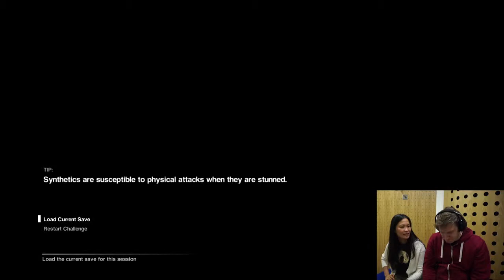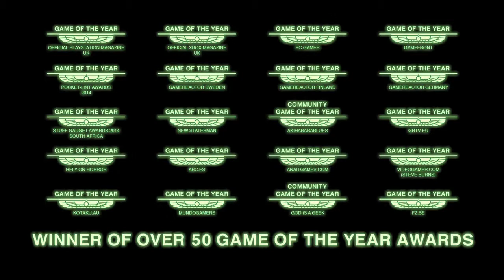The Creative Assembly joue à Alien : Isolation - Lost Contact (Multi)